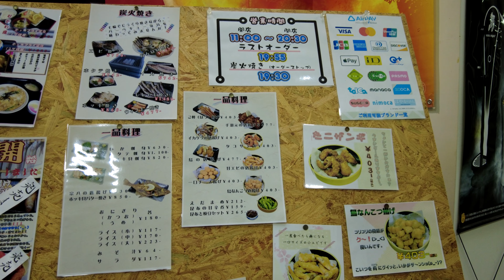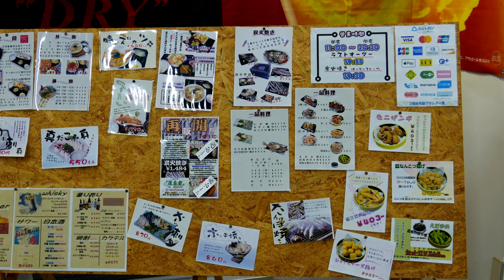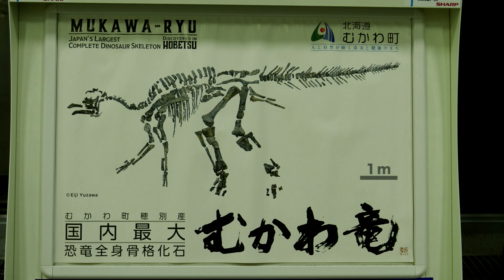【ステップワゴン車中泊】ばんえい競馬 2022.9.18【4K】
DIY車中泊仕様のステップワゴンで旅行してします。
2022年9月に北海道へ車中泊旅した時の動画です。
ばんえい競馬を楽しんだ後は、道の駅むかわ四季の館で車中泊しました。
これまでの道の駅で最高台数のキャンピングカーが車中泊していました。